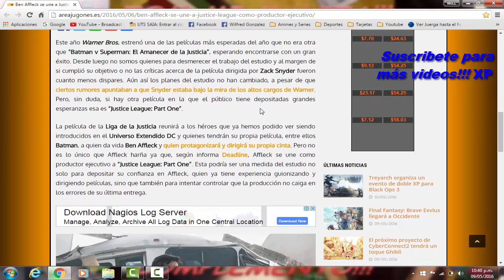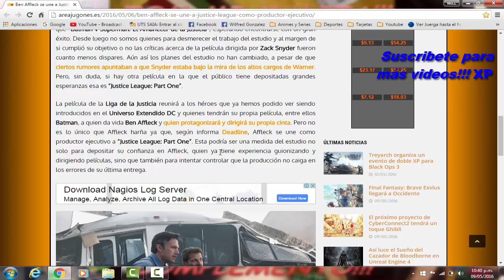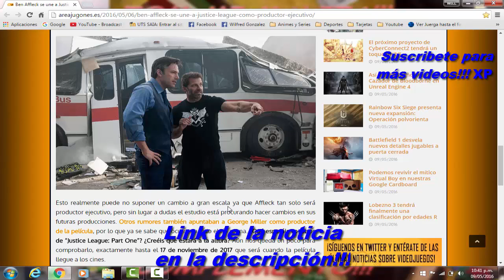Comienza la Liga de la Justicia con Ben Affleck como productor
Cuenta de PSN: willgon07